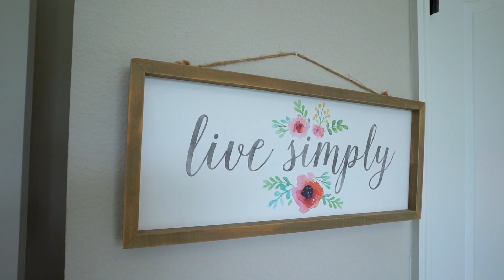602 Windy Pine Way Oviedo, FL HD Video Walkthrough Tour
Situated in the highly sought-after PRESERVE OF OVIEDO ON THE PARK, this impeccably maintained 4 bed/3.5 bath POOL home backs up to conservation. As you enter, the beautiful open floor plan boasts a gourmet kitchen with granite countertops, walk-in pantry, eat-in-kitchen and adjoining family room. Working from home? The first floor also includes a HOME OFFICE. If that wasn’t enough, the family room sliding doors connect to the paver-outdoor space, complete with CUSTOM SOLAR-HEATED POOL, PUTTING GREEN and PET FRIENDLY ARTIFICIAL GRASS, perfect for entertaining. Upstairs, the second-floor Master has an amazing view of the nature preserve. The spacious Master bath boasts a luxurious shower, granite countertops and WALK-IN CLOSET. 3 bedrooms, a BONUS ROOM w/ custom cabinets and a second-floor laundry room round out the living quarters. Just a short stroll from OVIEDO ON THE PARK, if you’re looking for a home for your family that has all the upgrades you could ask for while also giving you peace, tranquility, community amenities and access to all the dining and entertainment you could ever need...then look no further because you’re home!